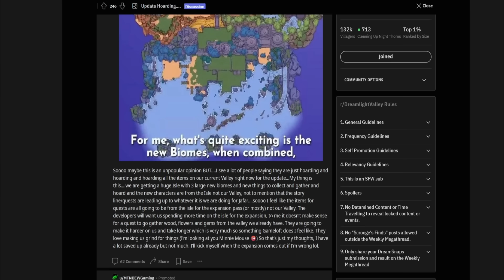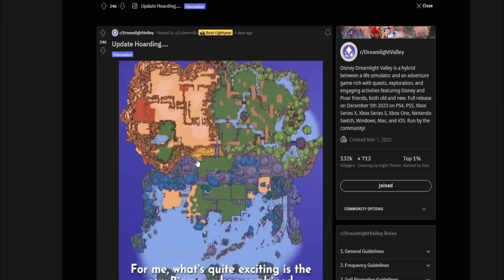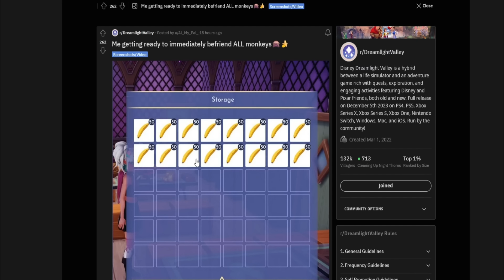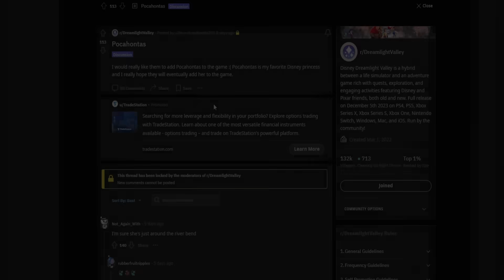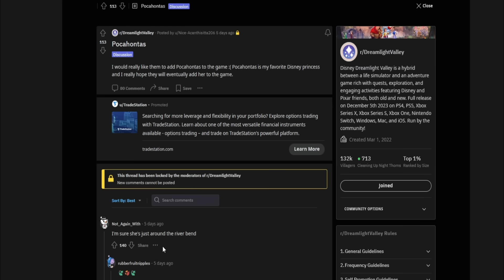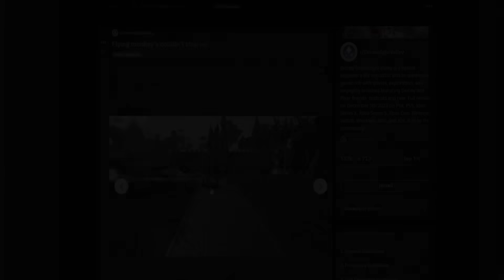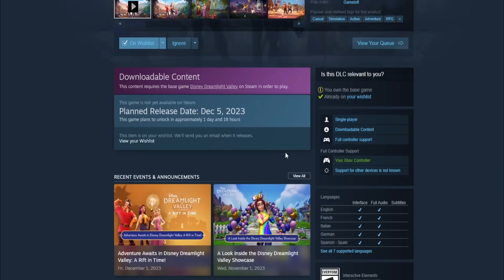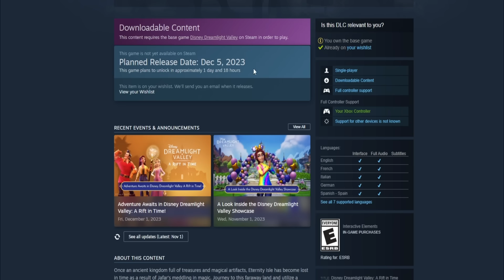Expansion RELEASE TIME? Eternity Isle is BIGGER than we thought...| Dreamlight Valley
We finally got some proof of when Eternity isle is suppose to release.